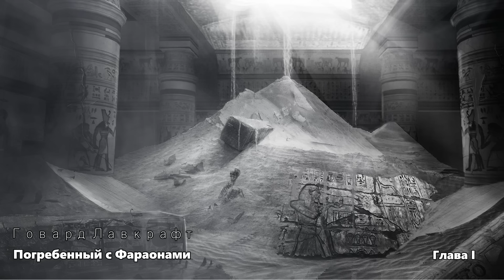Говард Лавкрафт - Погребенный с Фараонами. Аудиокнига (читает Vartkes)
Рассказ о путешествии (в этот раз невольном) в мрачные, адские глубины, понять и постигнуть которые человеческому существу не дано. То, с чем там может столкнуться человек, не предназначено для него, и в лучшем случае, он примет это за кошмар, пригрезившийся ему.

Спасибо ОГРОМНОЕ всем кто задонатил.